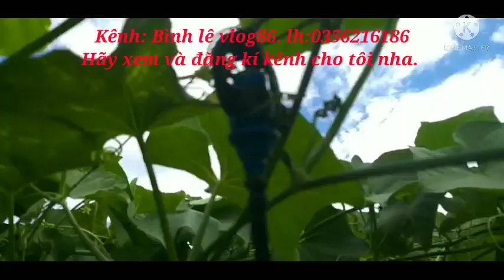vườn susu | cách trồng susu như thế nào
Ai cần các loại hoa như hoàng anh.thạnh thảo.tú cầu.hướng dương.đồng tiền.các loại cúc .và một số lá cắm như đola.lá bạc.mimosa.lá phát tài.
🔶️Một số mầm hoa tú cầu. thạch thảo. hoàng anh.giống hướng dương.
🔶️ Các loai trái cây như thanh long ruột đỏ đalat đi các tỉnh.bưởi. bơ 034.bơ thường.